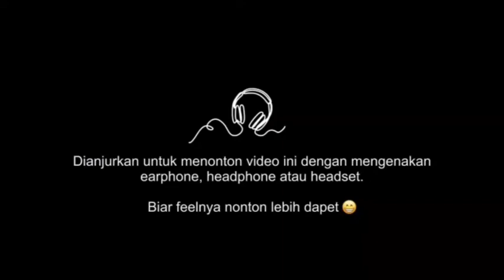MENYEMPURNAKAN DARAH ESENSI KERA NAGA-Martial Universe/Wu Dong Qian Kun Season 3 Novel Ke 238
Selamat datang dan Selamat berkunjung di Channel Nginyol, mudah²an kita selalu di berikan kesehatan dan dimudaahkan dalam mencari rizki...Aamiin🤲🤲Jangan Lupa untuk Support Channel mimin.